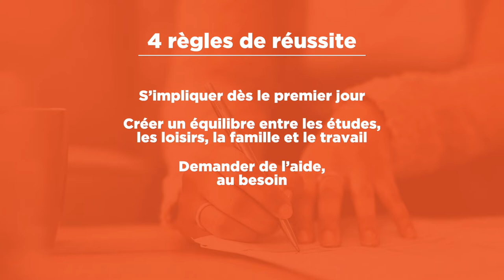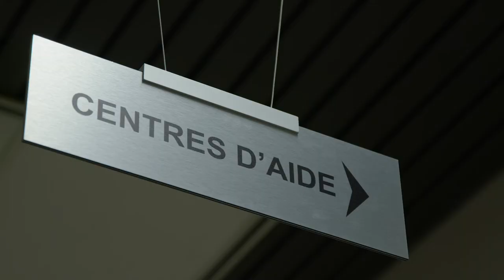3. Tout pour réussir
Le passage du secondaire au Cégep, c'est une étape importante dans ta vie. Tu découvriras ce qu'est l'organisation, la gestion de son temps, la mi-session, la fin de session, les séances d'études, les relations interpersonnelles, les travaux d'équipes, la vie étudiante et bien d'autres choses.

Tu as déjà appris, au secondaire, les bases pour pouvoir réussir et au Cégep, tu approfondiras tes propres techniques! Un petit conseil : la première session est ultra importante! Elle dictera ton parcours scolaire! Et si jamais tu te sens un peu dépassé.e ou que tu as besoin d'un coup de main, des ressources sont là pour toi, des profs, des tuteurs, bref, toute l'organisation se dévoue pour ton succès! N'hésite pas à venir cogner à nos bureaux!

Parents stressés? Votre jeune ne vous informe pas de ce qui se passe pour la rentrée? Vous aimeriez avoir plus d'infos? Des conseils vous sont directement destinés dans cette capsule!

Tu veux être LE ou LA personne qui sait tout pour la rentrée? Lis le Guide de la rentrée sur notre site web!

GUIDE DE LA RENTRÉE
Un guide complet est aussi disponible sur notre site web pour entrer encore plus dans les détails de la rentrée scolaire. Ton défi? Le lire au complet avant ton premier jour comme collégien.ne!

SUIS-NOUS!
Le Cégep de Saint-Hyacinthe est partout sur les réseaux :
INSTAGRAM : @ cegepsth | @ laureatscegepsth | @ anais_au_cegep
FACEBOOK : @ cegepsth | @ laureatscegepsth